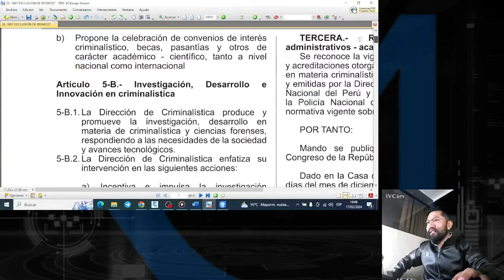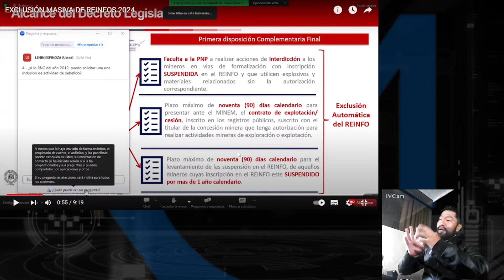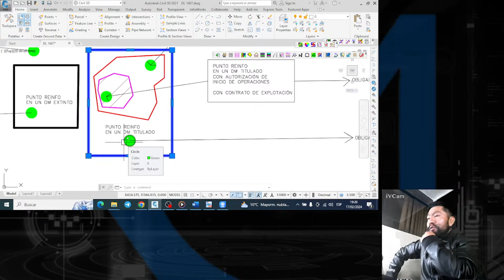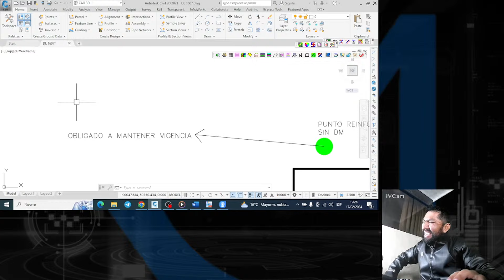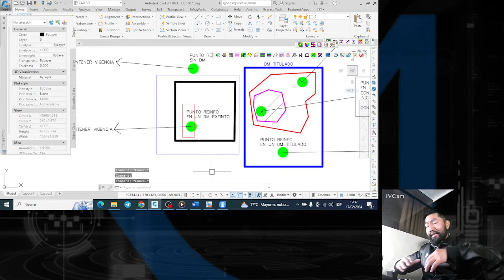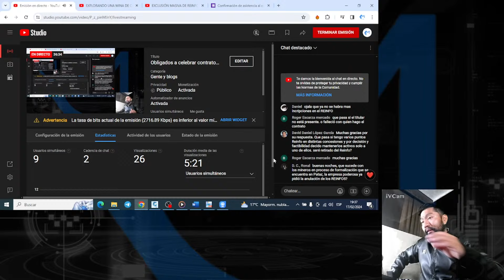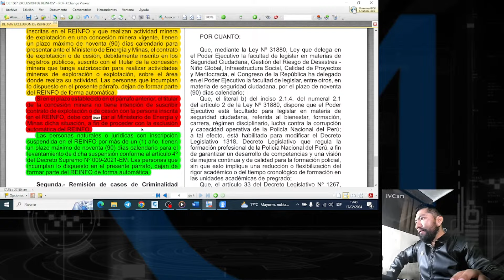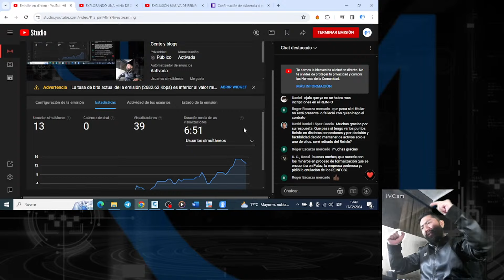Copia de Obligados a celebrar contratos de EXPLOTACIÓN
Decreto Legislativo 1607.
1.- Los que están obligados a celebrar contratos de EXPLOTACIÓN antes de 21 de marzo 2024.
2.- Los que no están obligados.